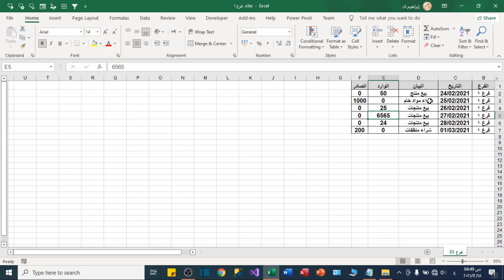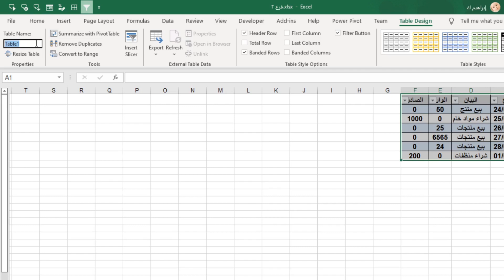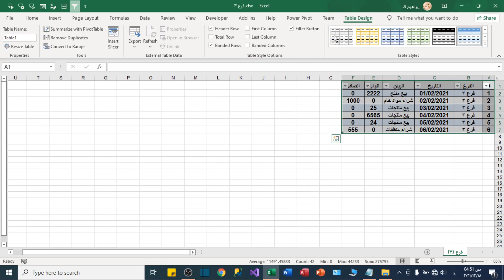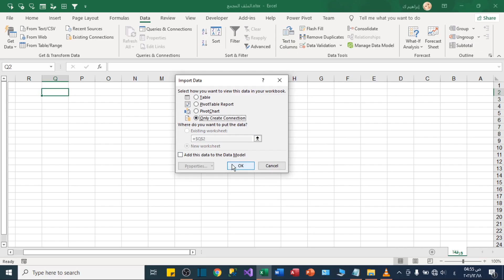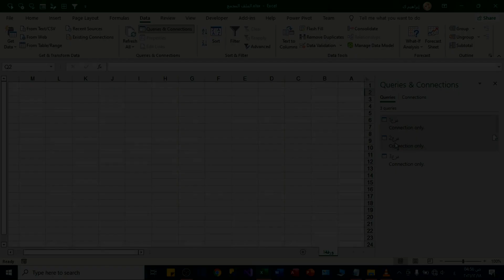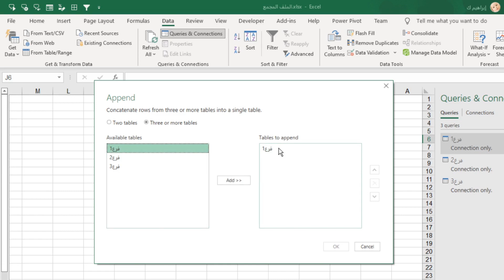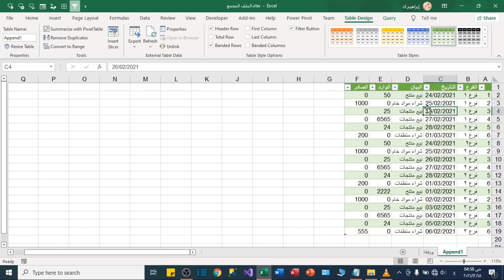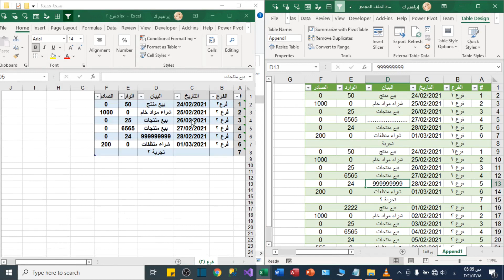تجميع البيانات من عدة ملفات إكسيل في ملف تزامني واحد باستخدام الكويري|power query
تجميع البيانات من عدة ملفات في ملف تزامني واحد|power query

عمليات بحث متعلقة:
تجميع أكثر من ملف اكسل في ملف تزامني واحد | أداة power query
خطوة بخطوة | تجميع البيانات من عدة ملفات باستخدام الكويري في برنامج الإكسل
إنشاء ملف تجميعي تزامني - Power Query
تجميع عده ملفات اكسل في ملف واحد| إكسل للمبيعات
Consolidation | دمج و تجميع البيانات الموجوده فى اكثر من شيت فى الاكسل
دمج مجموعة من ملفات الاكسيل في خطوة واحدة
دمج مجموعة ملفات أكسل (Excel)في ملف أكسل واحد بدون برامج ولاانترنت
multiple consolidation ranges pivot table| دمج و تجميع بيانات الجداول المحوريه من اكثر من شيت
تجميع الملفات في الإكسل بطريقة البور كويري Combine Data using Power Query
تجمع البيانات من عدة ملفات اكسيل في ملف اكسيل واحد | Power Query + Pivot Table - تقارير ال HR
٥٠ مهارة وسر في برنامج الإكسل🔥 إذا تعلمتهم ✅تصبح محترف وخبير في الإكسل
دمج و تجميع البيانات من أكثر من شيت فى الإكسل باستخدام معادله بسيطه
اكسل باور كويرى Power Query in Excel - تجميع ملفات الاكسل كلها فى ملف واحد فقط
إنشاء تقارير معتمدة على عدة جداول في برنامج الإكسيل || الربط بين الجداول بالعلاقات Relationships
كيفية دمج مجموعة من الملفات فى مصنف جديد فى الاكسل
تجميع وتلخيص اكثر من ورقة في ورقة واحدة اكسل Excel
تجميع الملفات | دمج عدة ملفات اكسل بسهولة وباستمرار
كل محتويات صفحات الاكسيل في صفحة واحدة لوائح مسار نموذجا